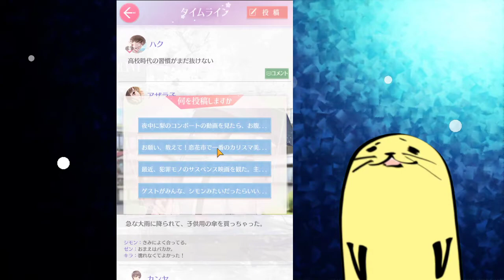【恋プロ】#13 男目線でやる恋とプロデューサー実況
話がだんだんわけわかんなくなってきた